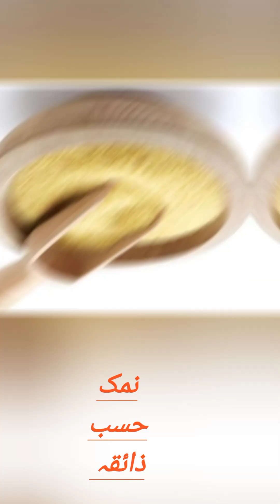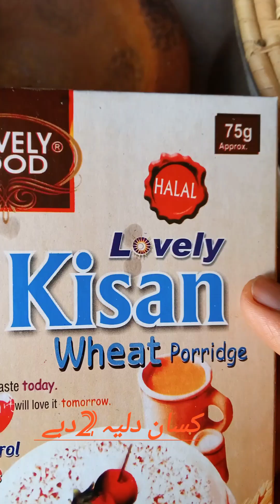Dalia recipe |dalia bnany ka tareka|healthy food#spcreativity